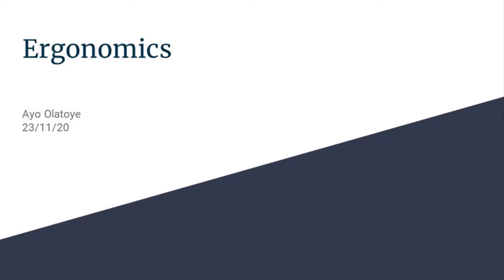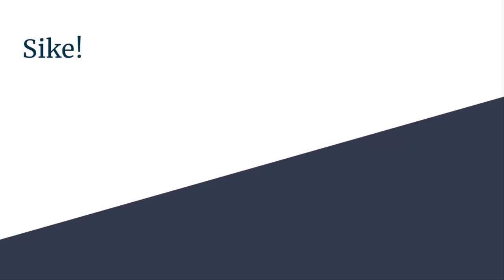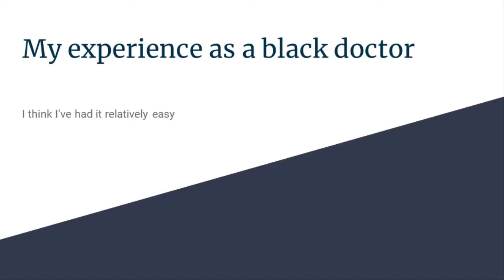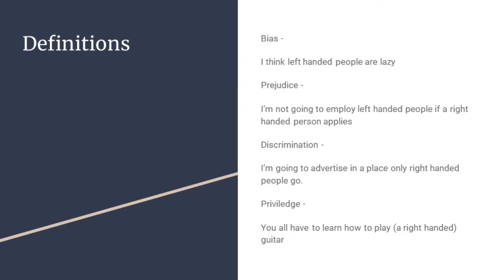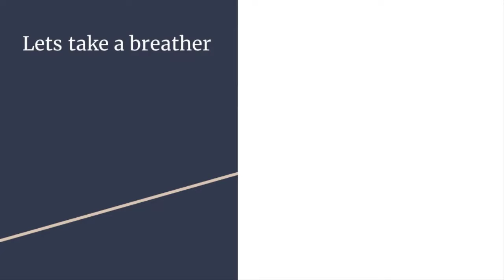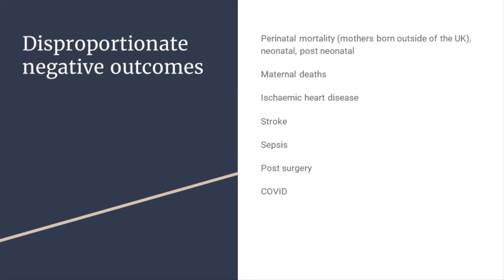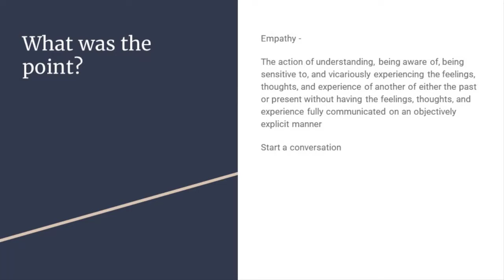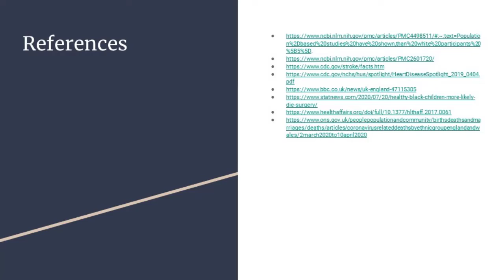Some of my experience as a black man and black doctor - YBCD episode 7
Ergonomics. how I taught my kids about racism.

Ayo takes a departmental teaching session and talks about some of his experiences. A very open and honest discussion follows.